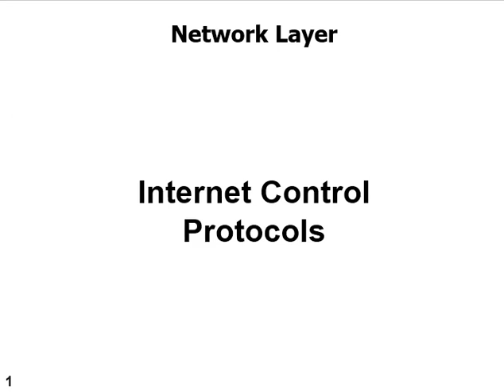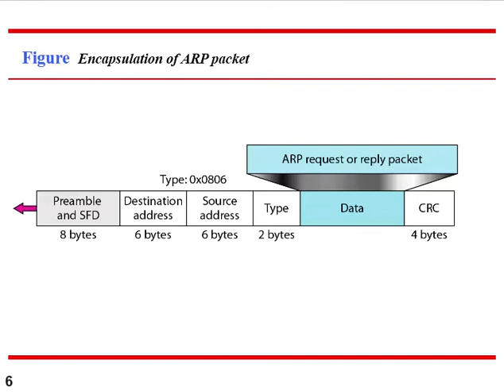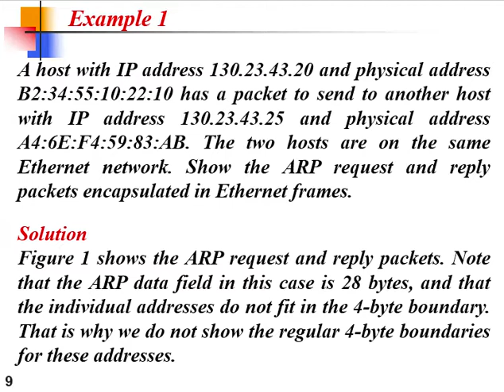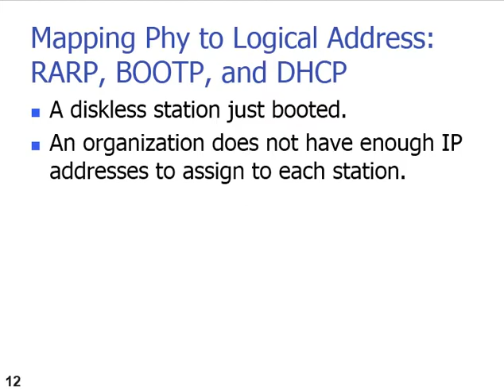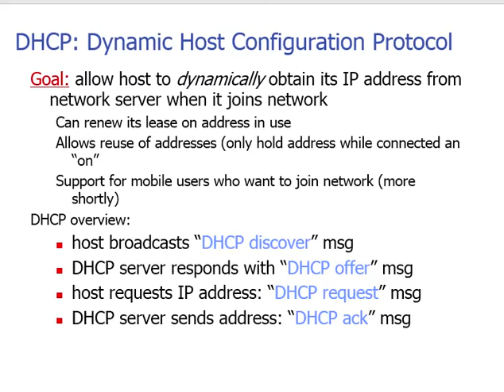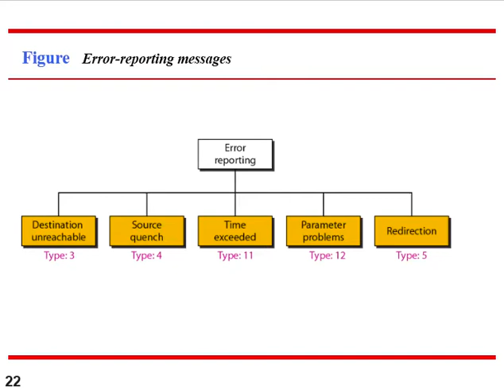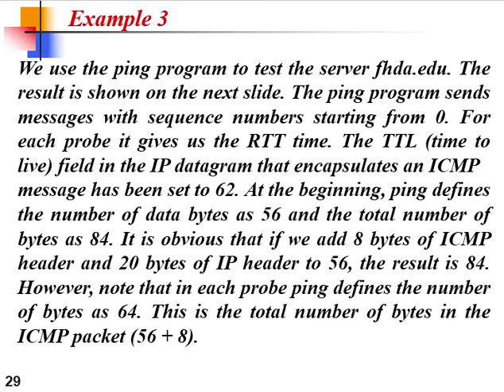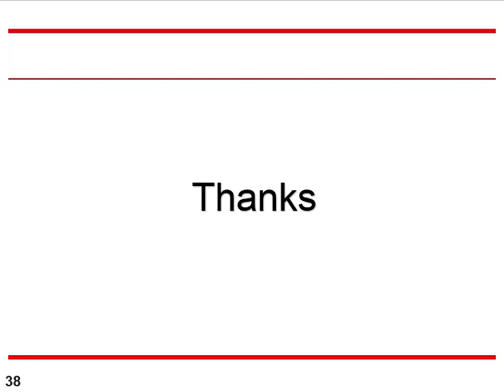CS 306: INTERNET CONTROL PROTOCOLS BY NAVEEN KUMAR SAINI LECTURER CSE GWPC BHARATPUR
Sub. Code:CS 306
Sub. Name:COMPUTER NETWORK
Unit no.: 2
Unit Name: NETWORK LAYER AND ROUTING
Topic No.:2.3.4
Topic Name:INTERNET CONTROL PROTOCOLS
Year:CS 3rd Year